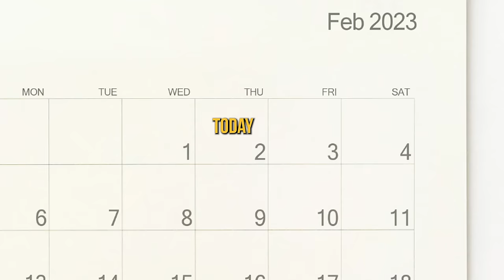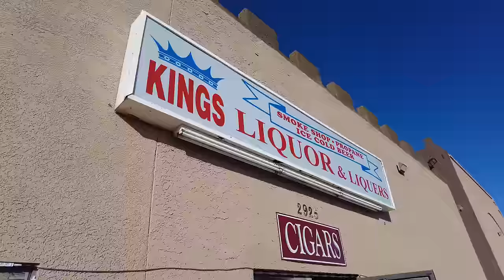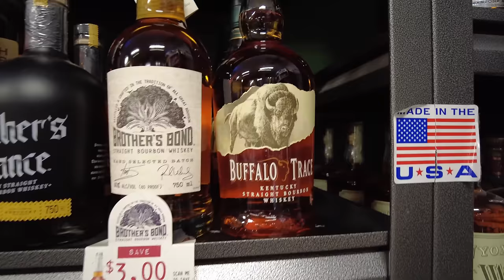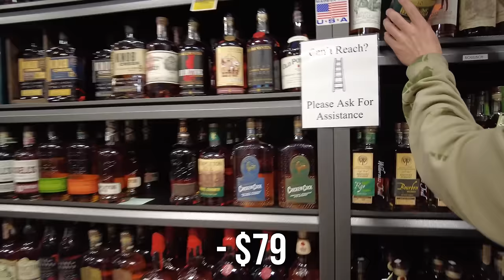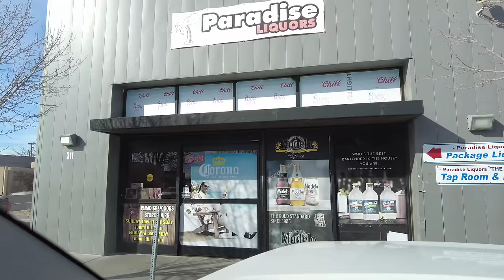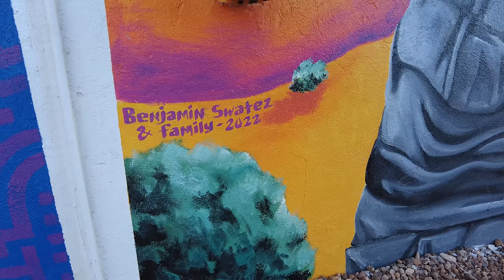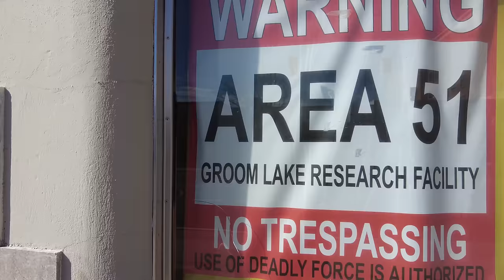I Went Bourbon Hunting and Found Aliens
Join our journey as we go bourbon hunting across the Southwest United States. From Arizona to New Mexico and Texas, we explore the unique tastes and experiences of different bourbons, uncovering some interesting bottles along the way. We also make some fun stops, including visiting an Alien exhibit in Roswell, New Mexico. Come on this wild ride with us and join in the fun!

00:00 Day 1 - Arizona
02:24 King's Liquor & Liquor's
03:11 Byers Liquor
04:20 Zbiotics
05:34 Kingman Recap
06:07 Grand Canyon Spirits
08:12 Beaver Street Liquor
10:00 Day 2 - New Mexico
10:51 Rocket Liquors and Lounge
12:14 Shop-N-Save Liquor
13:31 Safeway
14:06 Jill Mug Hunt
16:42 Paradise Liquors
18:59 Ski-High Liquors
20:19 Monte Carlo Steakhouse
23:13 Roswell, NM
26:56 Quality Liquor Store
28:36 Bottle recap